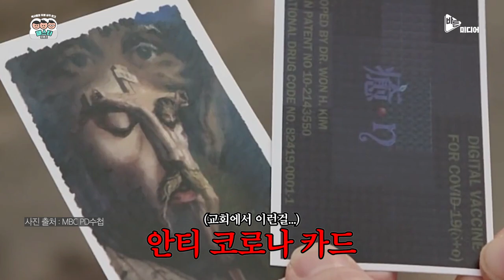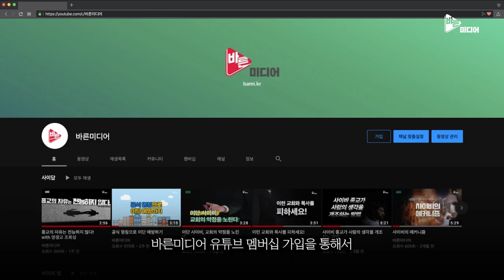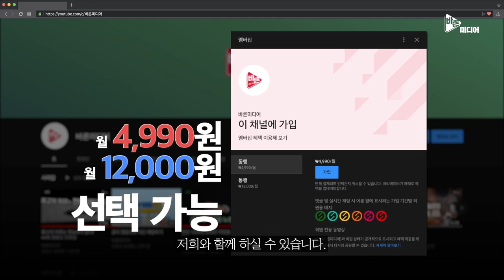목사가 "혜성 떨어진다"고 얘기했을 때 생기는 일